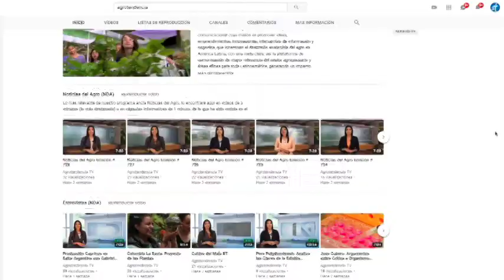Noticias Del Agro Emisión # 753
-Detectan foco de peste porcina clásica en Brasil
-Peste porcina africana podría llegar a Chile
-Parlatino promueve leyes para mitigar el hambre
-México entre los cinco países con mayor estatus en sanidad animal en el mundo.
-Estudios indica que para 2050 en el mar habrá más plásticos que peces